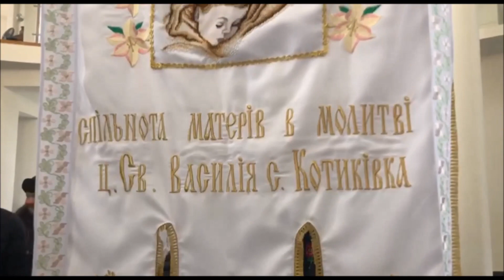Храмове свято-Святого Василія Великого 2023 /Temple holiday of Saint Basil the Great 2023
Церква Святого Василія Великого с.Котиківка 2023
Church of St. Basil the Great, village of Kotykivka, 2023